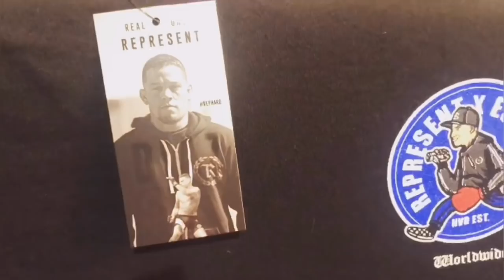Josesito Lopez vs Kieth Thurman jose Ramirez sparred josesito